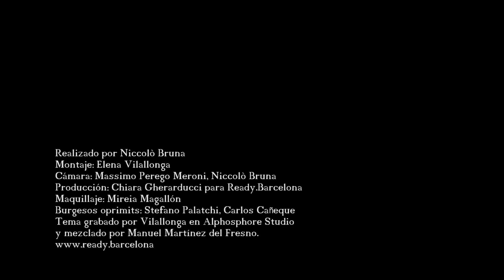La Complanta dels Burgesos Oprimits - Alfonso de Vilallonga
La Complanta dels Burgesos Oprimits (“El lamento de los burgueses oprimidos”) es una canción de Alfonso de Vilallonga sobre la actualidad catalana, una segunda parte de su todavía vigente videoclip, “Maldà State” (2013).
Videoclip realizado por Niccolò Bruna, montado por Elena Vilallonga y con la colaboración especial de Stefano Palatchi y Carlos Cañeque. Música mezclada por Manuel Martínez del Fresno. Rodado en Mayo 2019.